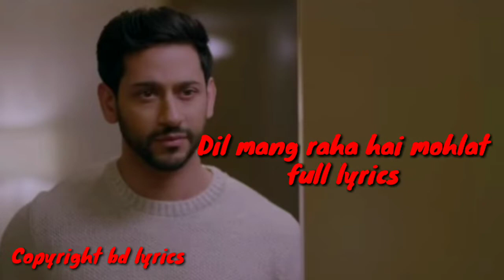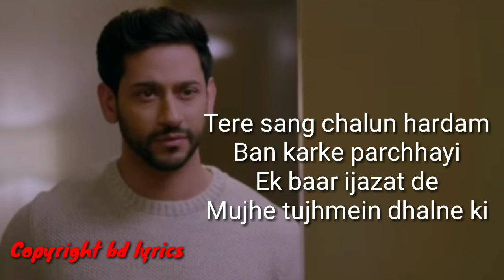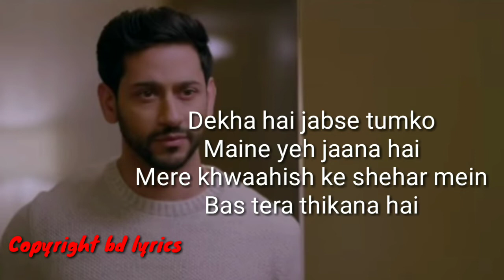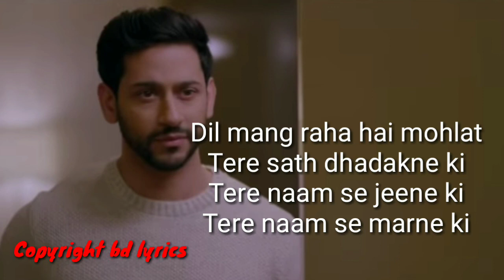Dil mang raha hai mohlat Lyrics | song yaseer desai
Dil_mang_raha _hai_mohlat